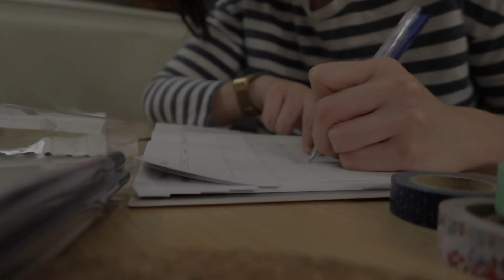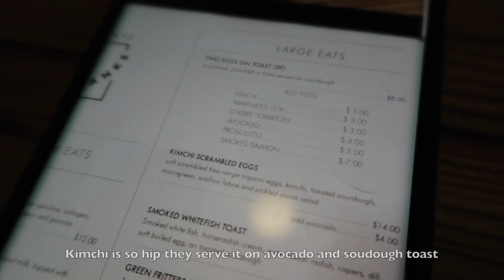Week 10 2019 vlog | Homemade pasta and eating out in K-Town, Greenwich Village and Chinatown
Homemade pasta and a week of eating out at K-Town, Greenwich Village and Chinatown, New York City.